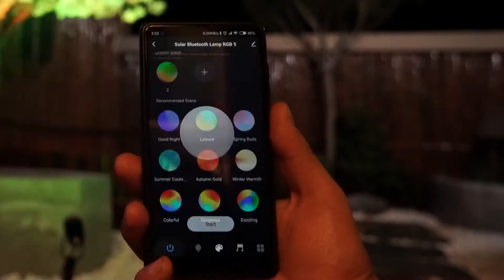smart solar spotlight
1: one solar panel with 6 lamp heads
2: Timing, dimmer, color changing, low energy setting
3: lighting color changing follow the music
4: waterproof IP grade is IP65